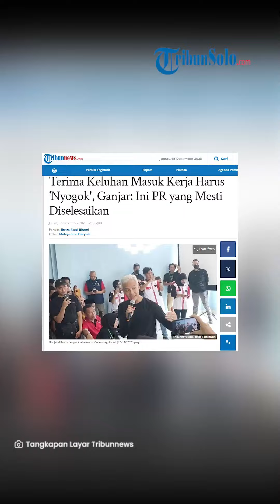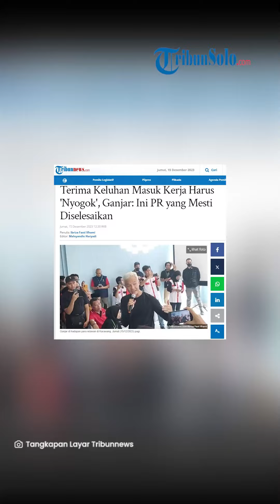Terima Keluhan Masuk Kerja Harus 'Nyogok', Ganjar Ini PR yang Mesti Diselesaikan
TRIBUNSOLO.COM - Capres Ganjar Pranowo mengatakan, permasalah sulitnya mencari kerja menjadi tugas yang bakal diselesaikannya, jika terpilih menjadi presiden di 2024 nanti.

Hal itu disampaikan Ganjar saat menyambangi relawan pendukungnya, di Karawang, Jawa Barat, pada Jumat (15/12/2023).

Ganjar mulanya mengatakan, satu hari sebelum ke Karawang, ia berkampanye di Bekasi, Jawa Barat dan menerima keluhan dari kaum buruh di sana terkait sulitnya mencari kerja.

Bahkan, diungkapkan Ganjar, para buruh mengeluhkan adanya praktik sogok menyogok untuk seseorang bisa mendapatkan pekerjaan.

"Kemarin ketemu kawan-kawan buruh bicara, terus ketemu warga bicara, mereka semua menyampaikan 'Pak di sini banyak industri tapi kami sulit mencari kerja'," kata Ganjar di hadapan ratusan relawan pendukungnya, Jumat ini.

Ia kemudian menuturkan, hal ini merupakan tugas yang harus diselesaikannya bersama Mahfud MD jika menang di Pilpres 2024.

"Ini PR yang mesti kita selesaikan," katanya.

Keluhan yang sama ditemukan Ganjar, saat ia mengonfirmasi permasalahan tersebut kepada relawannya, di Karawang.

Ganjar mengatakan, solusi untuk permasalahan ini adalah dengan menghubungkan sekolah dengan perusahaan.

Lebih lanjut, menurutnya, hal ini dapat diakomodasi oleh pemerintah.

"Tapi kalau saya tarik pada akar rumputnya, maka problemnya adalah mereka yang sudah sekolah ini mesti kita hubungkan ke industri, tentu pemerintah," kata Ganjar.